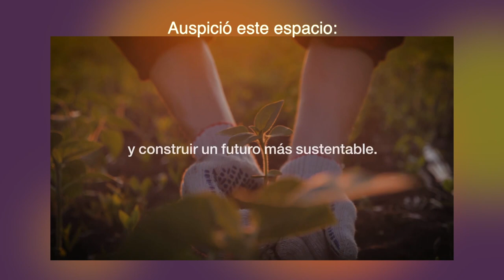Por quinto año consecutivo, el cerdo lideró la faena en Córdoba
En 2023 y por quinto año consecutivo, los frigoríficos de Córdoba tuvieron faena récord, impulsada por el crecimiento del cerdo.